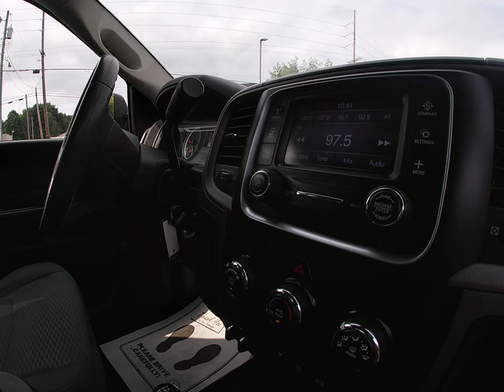2015 Ram 3500 Tradesman Cummins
One Owner 4x4 Crew Cab Cummins from North Carolina.  Regular service and no damage reported on CarFax.  New 33 Inch tires.   Fully serviced and inspected in our shop.  We provide reliable and safe vehicles for our customers.  It comes with a 3 month, 3000 mile limited powertrain service contract at the advertised price.  Financing can be arranged. We sell quality vehicles. Our goal is to earn your business and keep it in the future. We are looking forward to hearing from you. A free Carfax for this vehicle is available, by clicking on the CarFax icon on our website.